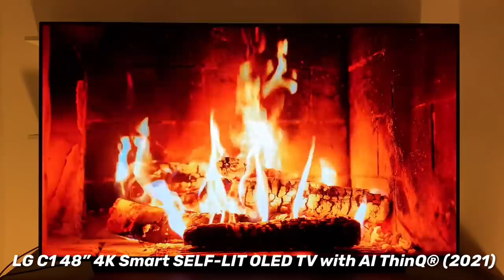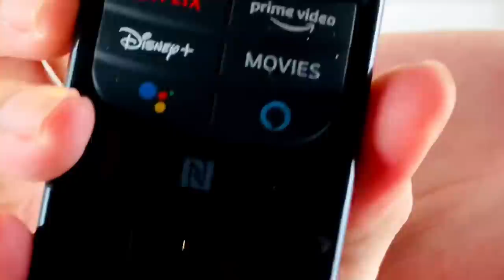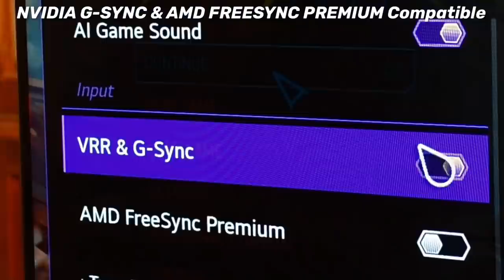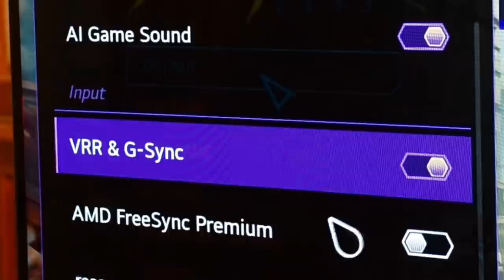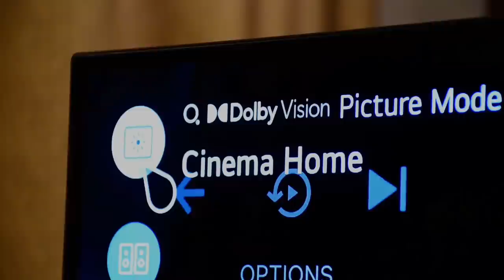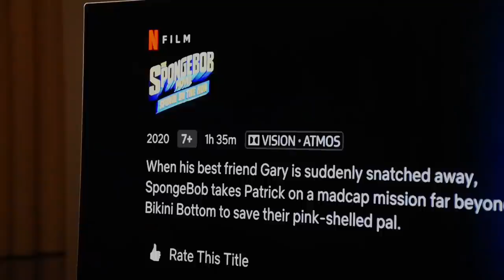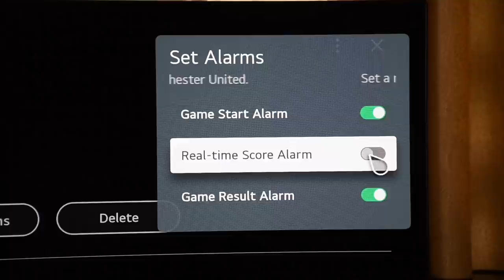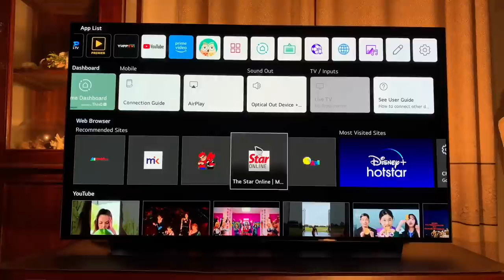UNBOXING LG OLED 4K SMART TV WITH REZZADUDE !!! FIRST GAMING TV ?!?!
Hello dudes! Seperti mana anda lihat aku sangat puas hati dengan features,performance dan design LG OLED TV ni especially for a gamer like me! Trust me it will light up your world! So kepada sesiapa yang minat untuk beli atau ingin tahu lebih lanjut tentang product ini. Jom visit official website atau social account mereka yang terlah disediakan dekat bawah. 😁

YouTube (if applicable): LG Electronics Malaysia